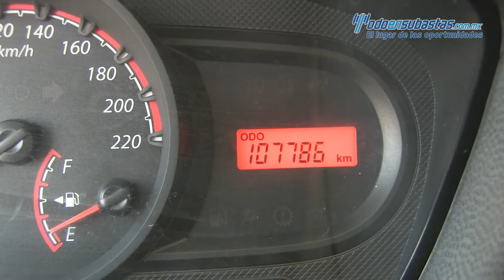Ford / Fiesta / 2014 -133755